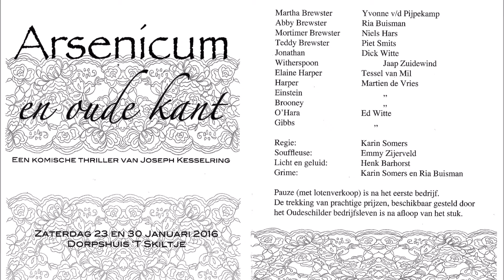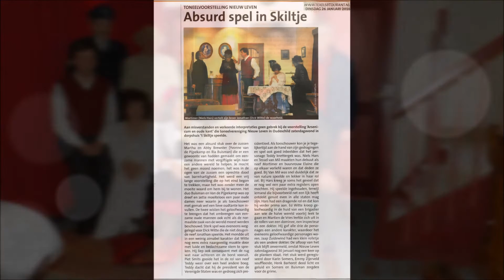TVNL2016Skil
Arsenicum en Oude kant. Kort beeldverslag van de uitvoering door toneelvereniging "Nieuw Leven " januari 2016, Oudeschild.